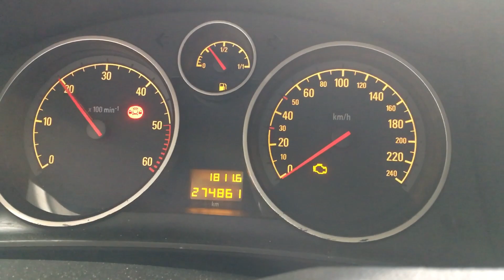S 6744 ДВС (Двигатель) Opel Astra H 1.7td Z17DTH